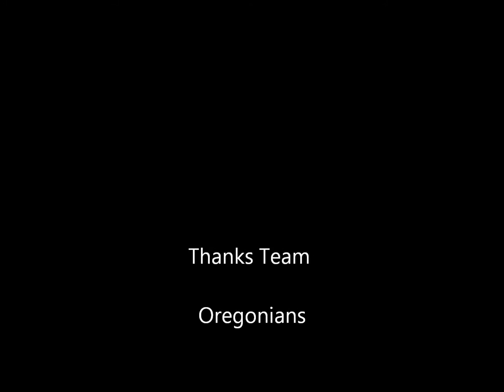Bow$er starring in the Gresham Teddy Bear Parade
The 2010 Teddy Bear Parade in downtown Gresham, OR. Our credit union Saver Hound mascot, Bow$er, stole the show!